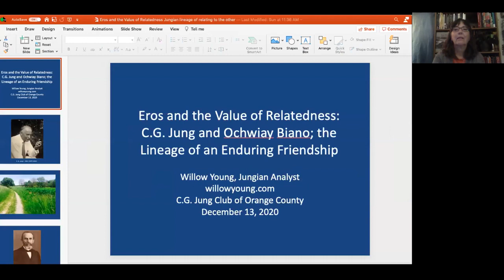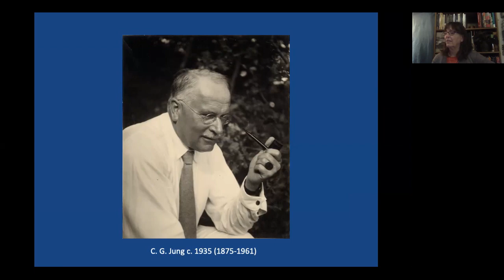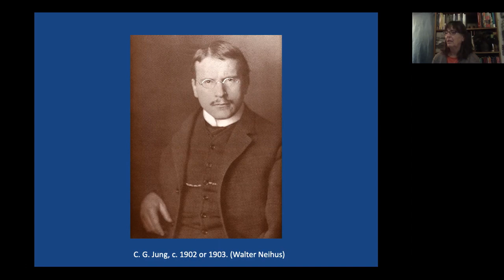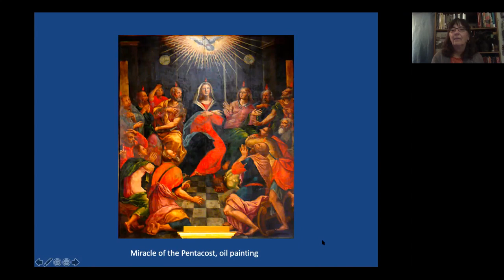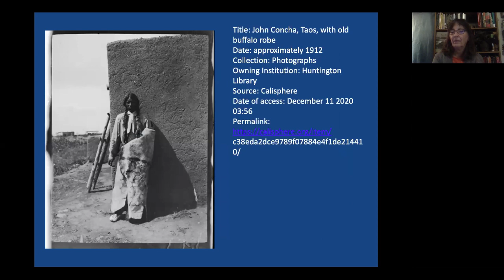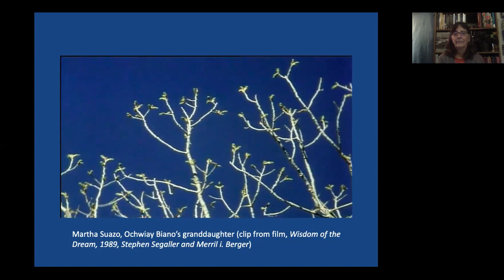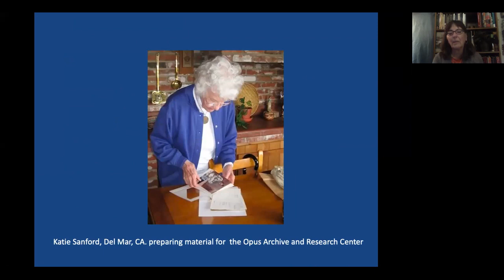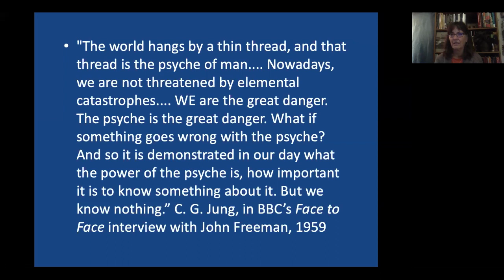Willow Young, LMFT, Eros & the Value of Relatedness​:​ Jung & Ochwiay Biano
Zoom program presented to the C.G. Jung Club of Orange County on December 13, 2020.

Jung’s journey in December 1925 to the Taos Pueblo in New Mexico and his meeting of Ochwiay Biano, member of the Taos Pueblo Tribal Council, demonstrated a characteristic relational capacity for which Jung and analytical psychology is noted. This initial encounter began a lineage of engagement, an ethical thread of authentic friendship, which has endured beyond Jung’s death, carried by Jungian analysts James Kirsch of Los Angeles, and William and Katie Sanford of Del Mar. Jung’s grandson, analyst Dieter Baumann, who visited Taos Pueblo in 1963, meeting with Biano’s granddaughter, carried on the lineage as well.

This presentation explores the experience of encounter and the necessary fundamental respect for and interest in an “Other,” in this case a person whose being and culture differ greatly from one’s own. Through the lens of the Jung/Ochwiay encounter and ensuing friendship, which greatly impacted Jung’s consideration of the psyche and the archetypes of the collective unconscious, we will expand upon the ethical response demonstrated by Jung to the reality of cultural and philosophical difference. In contemporary experience, we are engaged in encounters with the Other on a global scale and are asked to become conscious of the lived experience of others who are personally very different from ourselves and from each other. The tension of the opposites is pulled tight and the center point, at times, seems unable to endure the tension.

The tradition and practice of analytical psychology may offer a way to host an experience and encounter with the Other. The foundational practice of dream work and active imagination (with engaged attention to and relationship with dream figures, themselves often quite different from our outer world lived reality) may serve to support encounters of difference experienced in the outer world and make possible ensuing dialog, deep understanding, and reparation, holding as they do the seeds of potential mutual transformation and deep relatedness.